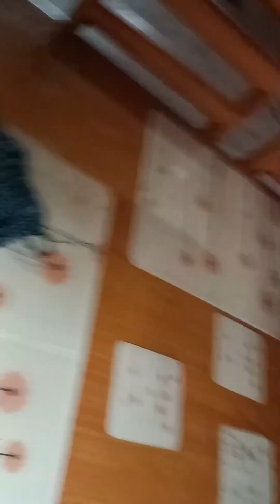Mga Apo ko 'to